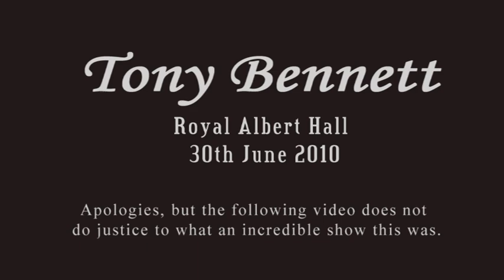Tony Bennett at the Royal Albert Hall - June 30th 2010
The mercurial Tony Bennett and his fantastic musicians giving a superlative concert at the Royal Albert Hall on June 30th 2010.  Apologies for the poor picture quality, but I hope these few snippets give a small sense of just how brilliant and top class this event was!